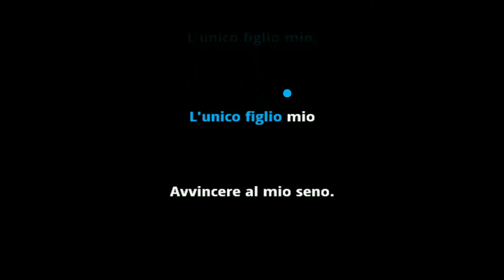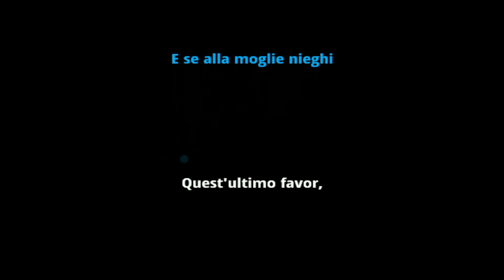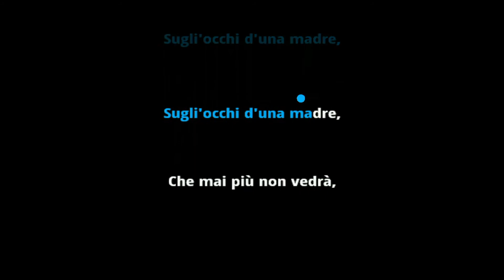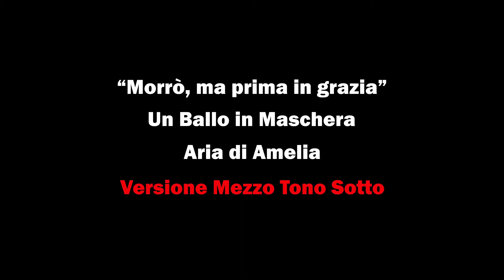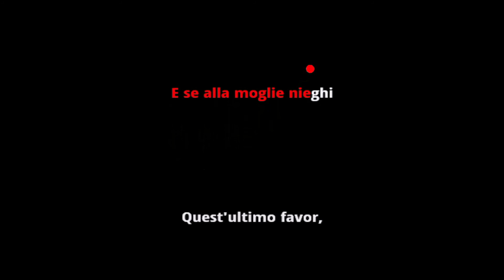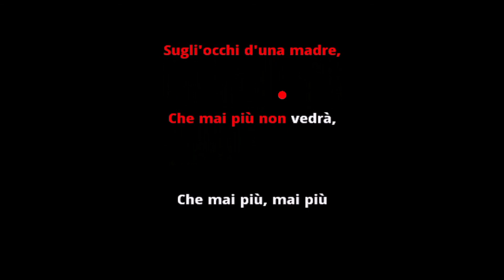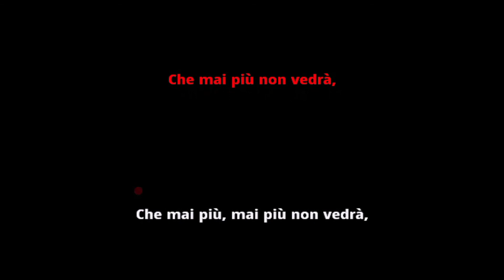Verdi: Morrò, Ma Prima in Grazia (Un Ballo in Maschera) | Karaoke with Lyrics in 2 Tonalities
Giuseppe Verdi
Morrò, Ma Prima in Grazia (Un Ballo in Maschera)
Karaoke with Lyrics in 2 Tonalities / Instrumental

These recordings are available for sync licensing in web video productions, corporate videos, films, ads and music compilations.

1) Original key 00:00
2) A half-step lower 03:26

"Morrò, Ma Prima in Grazia"
Lyrics:

AMELIA
Deh! mi consenti almeno
L'unico figlio mio
Avvincere al mio seno.
E se alla moglie nieghi
Quest'ultimo favor,
Non rifiutarlo ai prieghi
Del mio materno cor.

Morrò - ma queste viscere
Consolino i suoi baci,
Poi che l'estrema è giunta
Dell'ore mie fugaci.
Spenta per man del padre,
La mano ei stenderà
Su gli occhi d'una madre
Che mai più non vedrà!